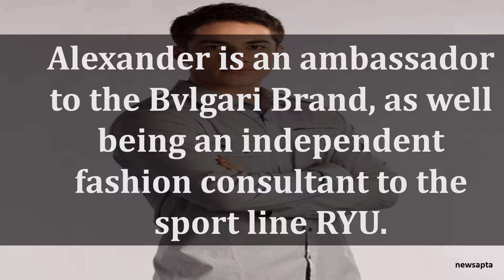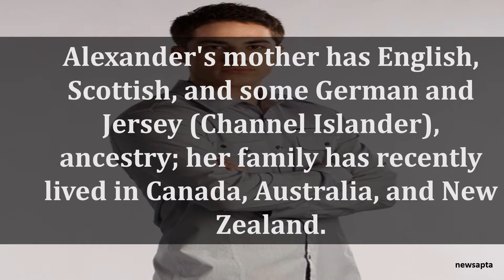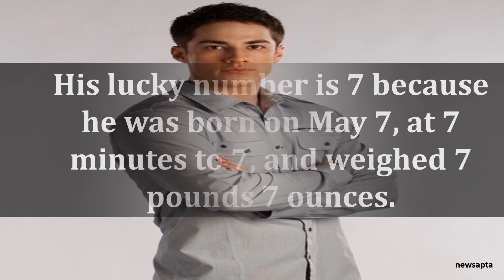BIOGRAPHY OF ALEXANDER LUDWIG